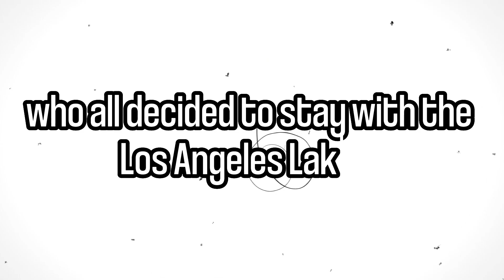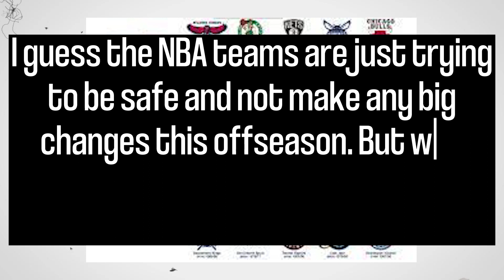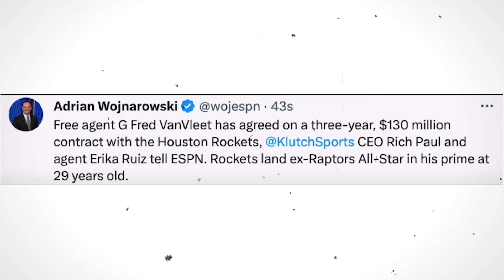Top WINNERS of the 2023 NBA free agency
2023 NBA free agency was CRAZY! Here's the Top winners of 2023 NBA free agency